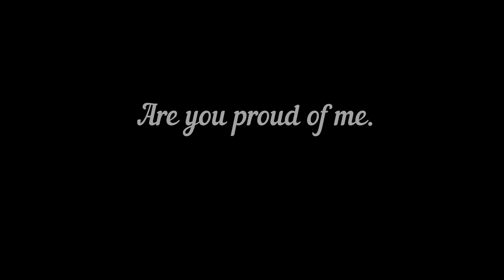“I Need This…” Charmed Academics [Chapter Eight \ Book One] Minecraft Roleplay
*:..。o○☆○o。..:*゜*:..。o○☆○o。..:*
Who will gets their wands and who will be left behind? And how will Sin Hawthorn - Griffin's father - react to Juni's resilience

*:..。o○☆○o。..:*゜*:..。o○☆○o。..:*

*:..。o○☆○o。..:*゜*:..。o○☆○o。..:*